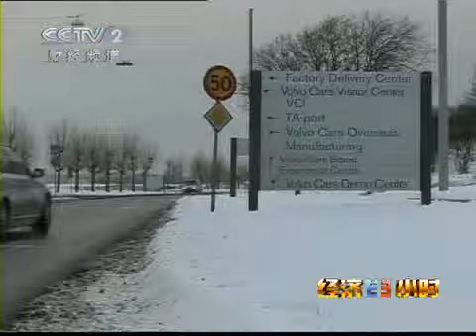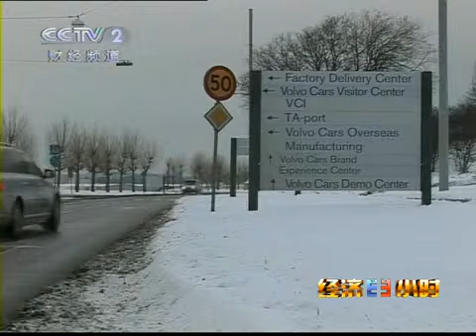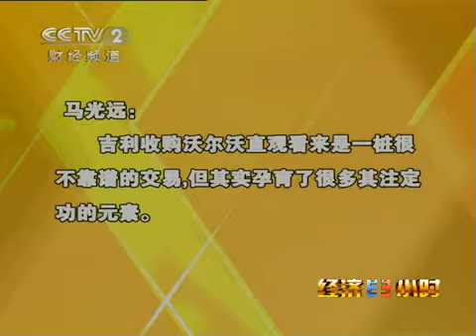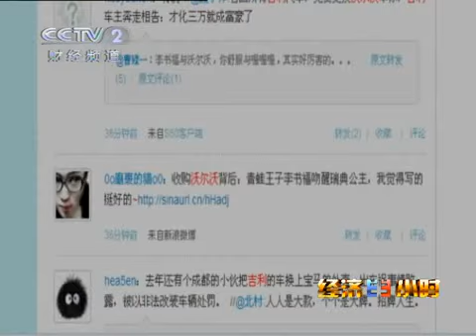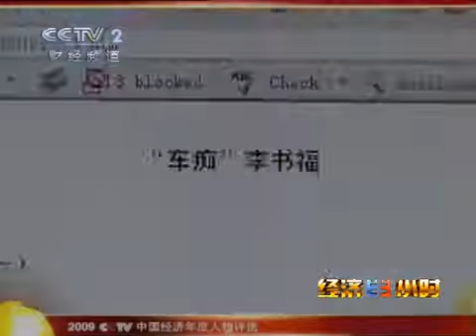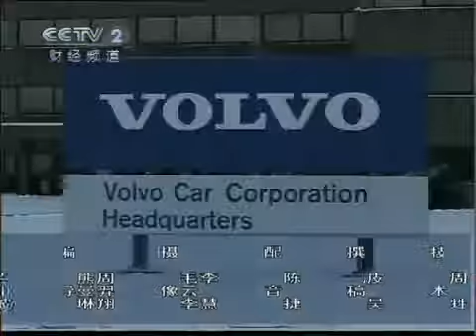经济半小时 经济半小时 2010-03-30